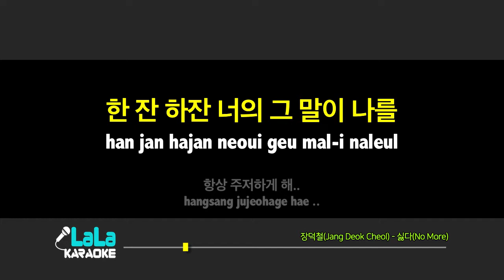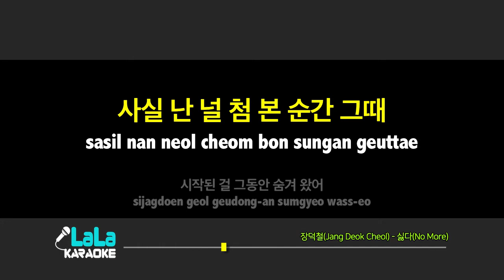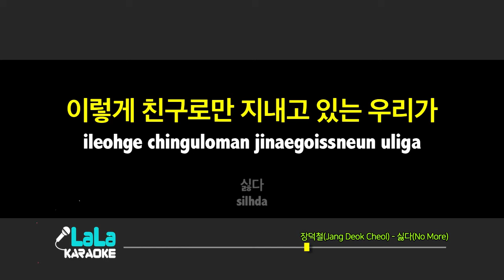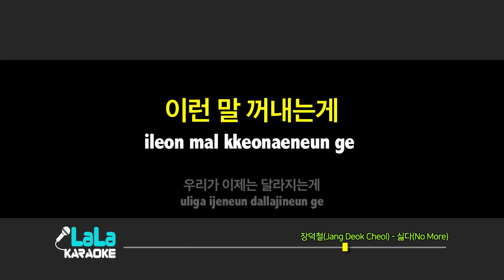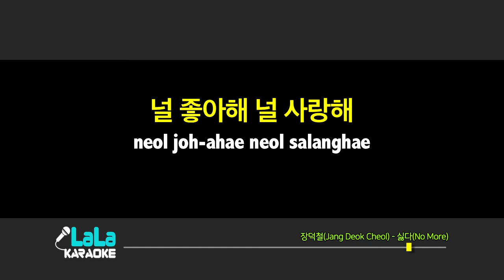장덕철(Jang Deok Cheol) - 싫다(No More) (여자키) 노래방 LaLaKaraoke Kpop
장덕철(Jang Deok Cheol) - 싫다(No More) 노래방 (karaoke)

장덕철(Jang Deok Cheol) - 싫다(No More) 노래방